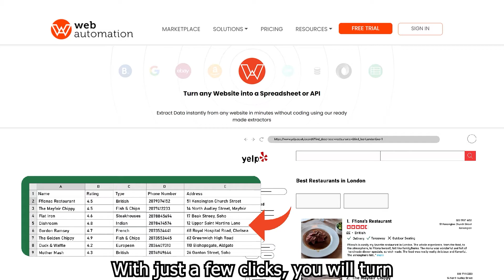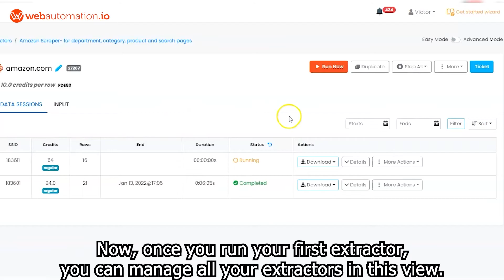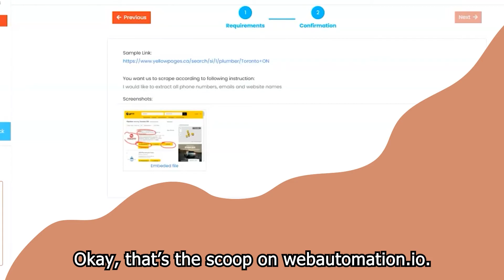webautomation.io overview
WebAutomation makes it easy to scrape data without the hassle of writing code. Our pre-defined extractors turn websites into spreadsheets or APIs.